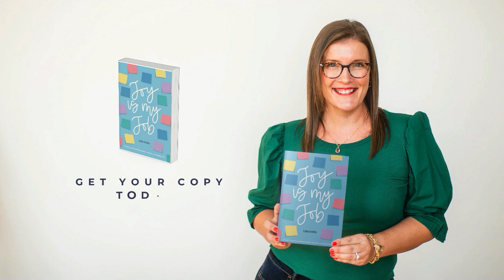Living In A Lab Coat: Mix Up Success Through The Experiment of Life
Hey there! Today, we're diving into the concept of "Living in the Lab." Picture me, if you will, decked out in lab goggles and a coat, ready to mix a potion of life experiments. This past year, I've given myself full permission to treat life as a series of experiments. Some fizzled, some exploded, but each one taught me something invaluable.

Giving yourself permission to experiment—and yes, to fail—is liberating. It’s about stepping into the lab, trying new things, and accepting that not everything will go according to plan. And that’s perfectly okay. In fact, it’s necessary for growth. This mindset shift is about seeing life not as a series of destinations but as a path of discovery, where the journey itself is the reward.

Remember the thrill of doing something for the first time? That heart-racing, slightly nerve-wracking sensation is what keeps us alive, curious, and ever-growing. Whether it's writing a book, trying a new fitness class, or launching a podcast, the "first-time feeling" is a reminder that we're pushing boundaries and exploring uncharted territories.

Now, what if you could harness that energy for your dreams? Start by making a list of what you might need to realize those dreams. It doesn't have to be perfect. This list is your starting point, your map to experimentation. It's about identifying the tools, knowledge, and support you need to take the first step and then the next.

Living in the lab means embracing life as an experiment, where every failure is a lesson, and every success is a stepping stone. It's about adopting a mindset of curiosity and resilience, where the goal isn't to avoid failure but to learn and grow from it. So, what experiment will you start today?

Episode Minute By Minute:

1:00 - Giving Yourself Permission to Fail: The First Step to Experimentation
3:17 The importance of being ready for lifes “curve ball”
4:00 Life lessons from moving into the fire house
6:10 - Embracing the First-Time Feeling: Navigating New Experiences with Grace
7:25 - Dream Designing 101: Crafting Your Experiment List
10:03 Keys for Designing a life you love